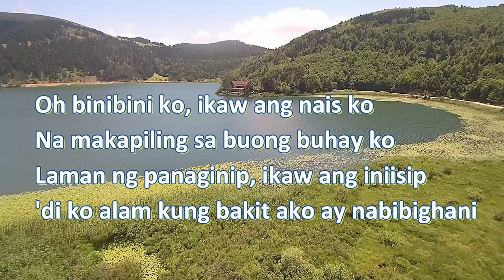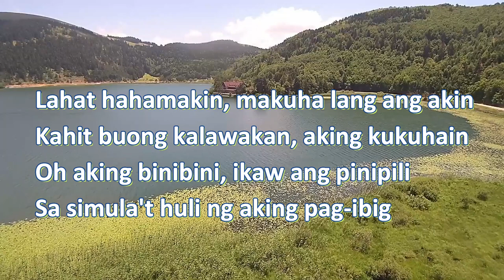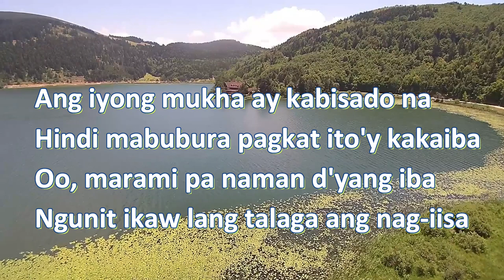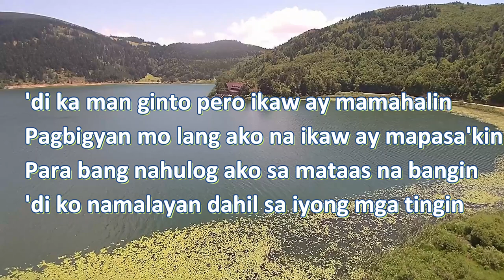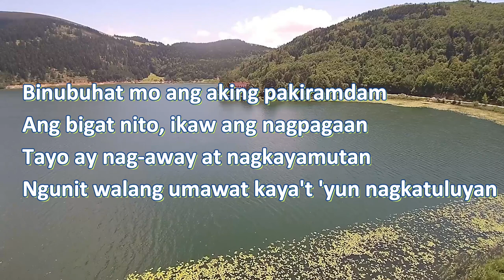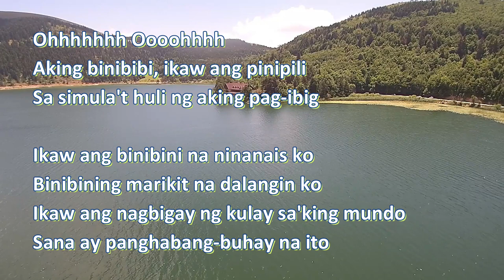Marikit - Juan x Kyle (LYRICS-VIDEO)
For more information about Juan Caoile and DJ Sandy, you can follow them on the below details:
 Juan Caoile